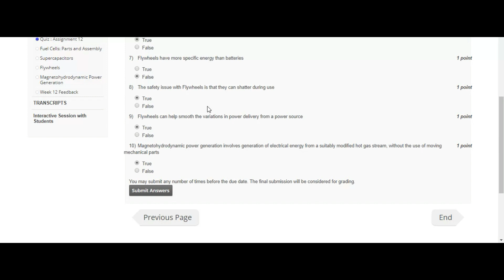Correction in Week 12 assignbment